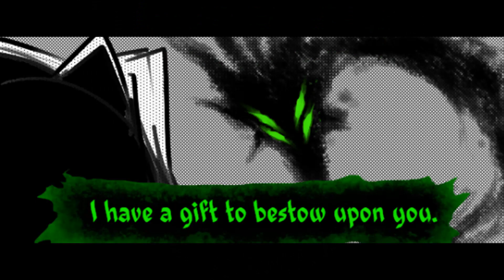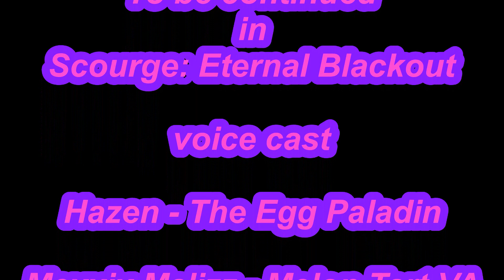(SEB) Rennaissance to Malevolence: Hazen's Prologue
DonkeyDude was originally going to voice Hazen, but due to his schedule, he had to step down.

Thankfully The Egg Paladin stepped in.

Mexxix Malliz - Melon Tart VA

Current patrons:
Chao Friend ($1):

Chao Garden Visitor ($5):
Braveworld

Chao Garden Citizen ($10):

Chao Garden VIP ($15):
McCartney

Hero garden Resident ($20):